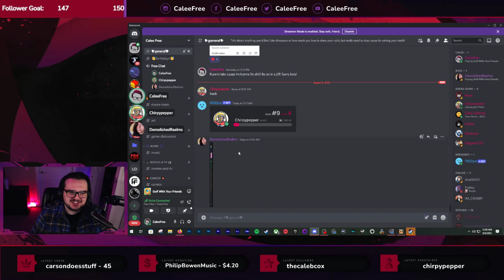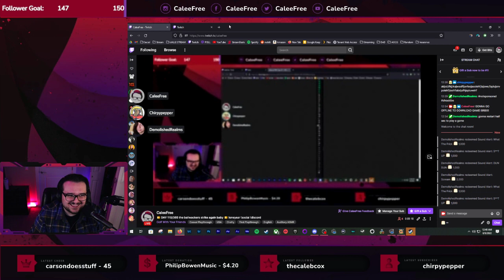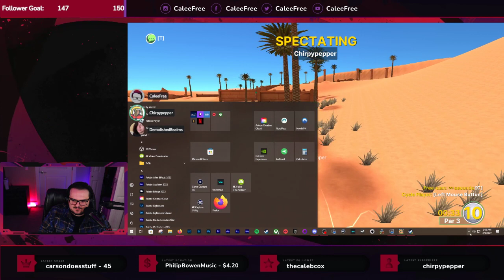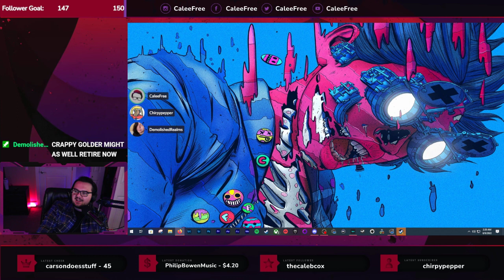🍞 DAY 110/365 the ballwackers strike again baby PART 2🍞 !oneyear !social !discord